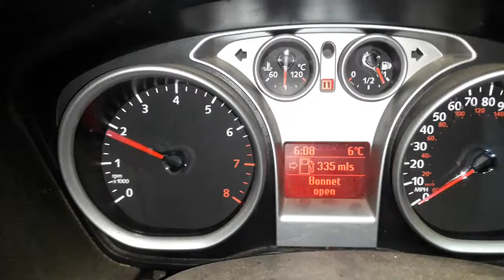V2493 ДВС (Двигатель) Ford Focus-2 Coupe-Cabriolet 2.0i